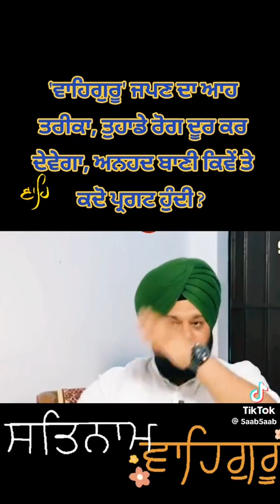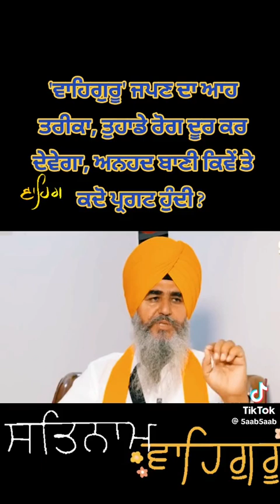india indian car canada usa waheguruji